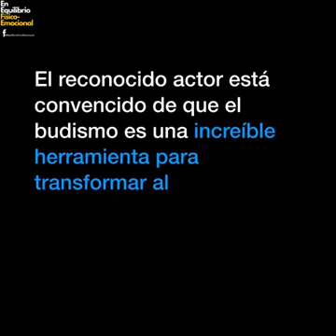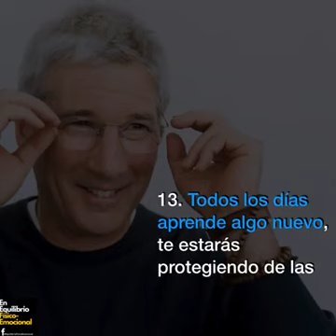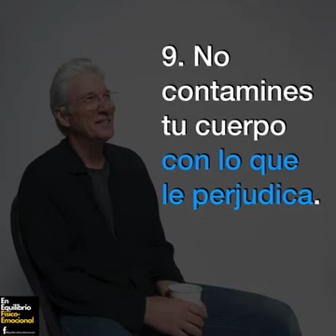ℜichard Gere ▶ 21 pasos para la felicidad 2Ø19©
La felicidad es el estado emocional de una persona feliz; es la sensación de bienestar y realización que experimentamos cuando alcanzamos nuestras metas, deseos y propósitos; es un momento duradero de satisfacción, donde no hay necesidades que apremien, ni sufrimientos que atormenten.